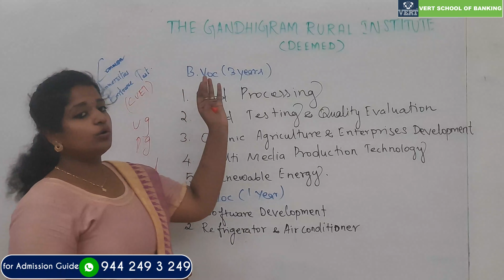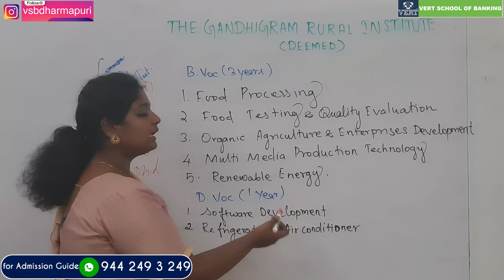Gandhigram Rural University | What Courses/Programs Available? Without Entrance Test | UG | PG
Gandhigram Rural University | What Courses/Programs Available? Without Entrance Test | Best University for Higher Studies | B.Sc Agri | UG | PG | Ph.D | Full Details in Tamil

For Details:-
Dharmapuri- District
Tamilnadu - 636701